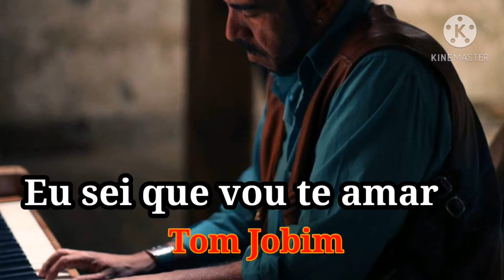Eu sei que vou te amar - Tom Jobim - Versão Moisés Moza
O amor é tudo, feliz é quem ama